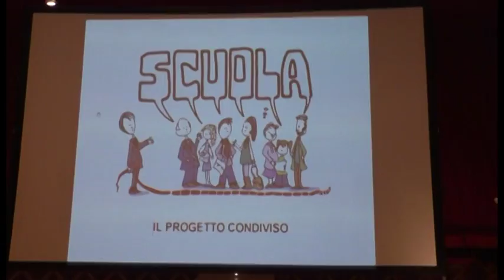Sassa, nuova scuola entro il 2020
Nuova scuola a Sassa. Scelti i progetti finalisti. Si tratta della prima opera pubblica all'Aquila che nascerà con un concorso di progettazione. Doveva essere consegnata nel 2018, invece vedrà il taglio del nastro probabilmente a fine 2020.